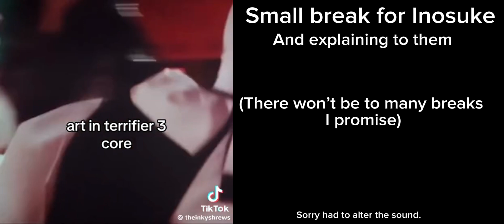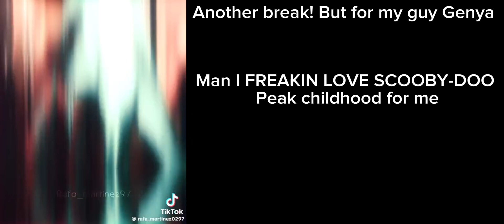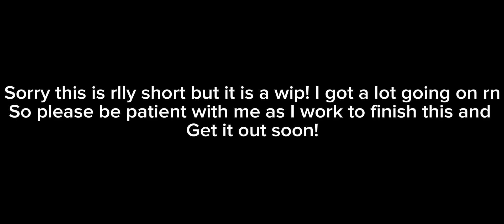Kamaboko squad reacts to the infinity castle arc ||Part 2/?|| (WIP)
Please take into consideration this is a wip! Ik it’s extremely short but I also wanted to push out this wip to see if you all like the deveins or give me feedback on anything there is I can change! Thanks!